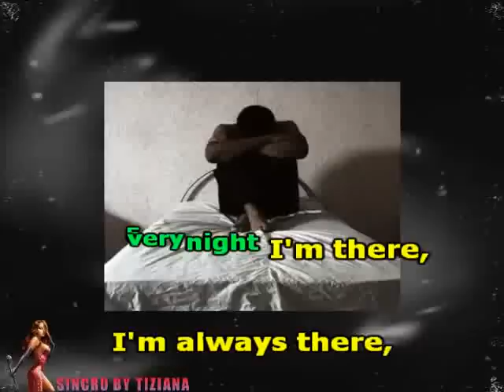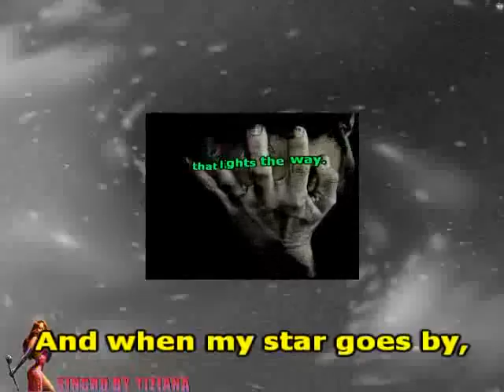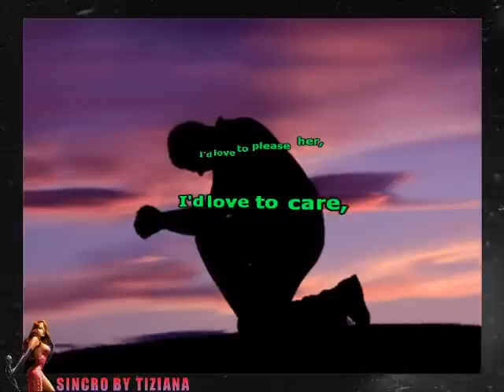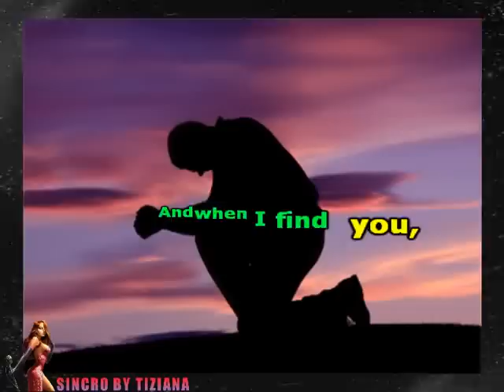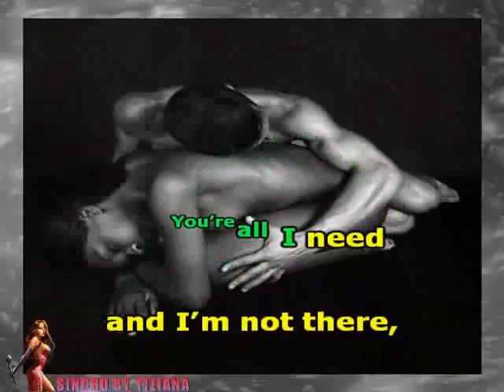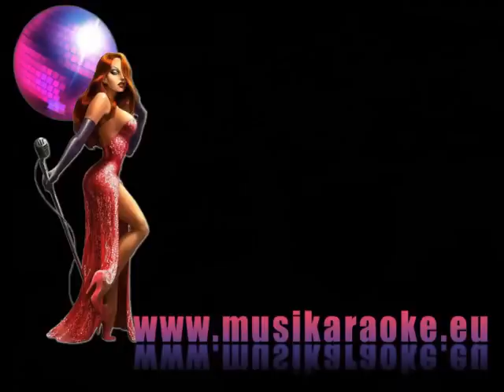ELOISE - BARRY RYAN BASE MUSICALE KARAOKE CON TESTO E CORI